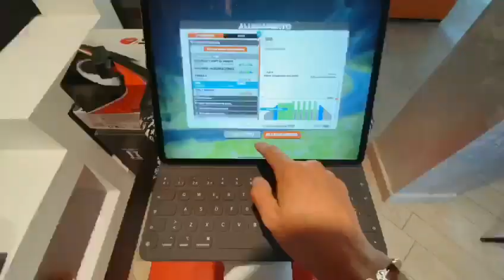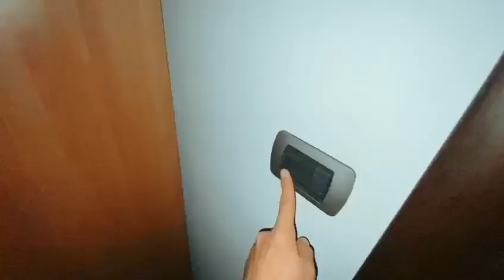TEAM COLPACK. LA QUARANTENA DI NICOLAS GOMEZ